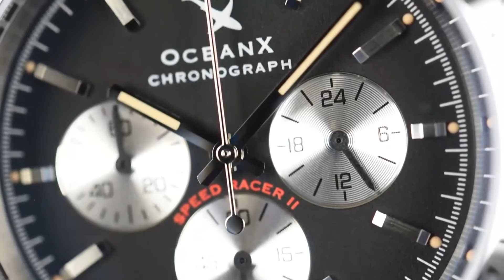OceanX Speed Racer II Chronograph SRS241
The OceanX Speed Racer Chronograph SRS241 is an awesome chronograph with a phenomenal wrist presence. The specifications are impressive: under the hood is a Made In Japan Miyota OS20 quartz movement, sapphire glass (with an AR coating), 200m water resistance and the bezel is stainless steel, to match the case and bracelet.

The Speed Racer has an iconic look and with its 41.5mm it will work on nearly every wrist.